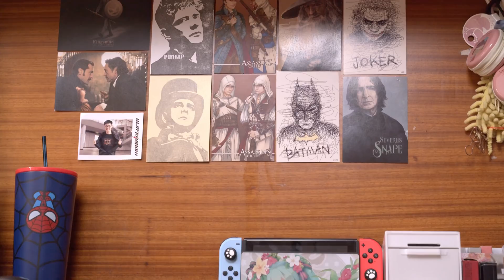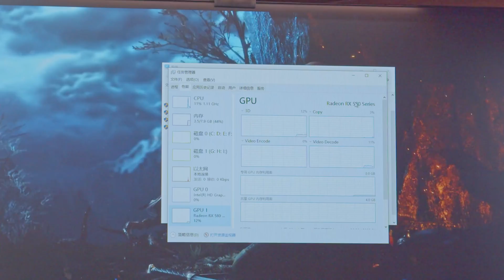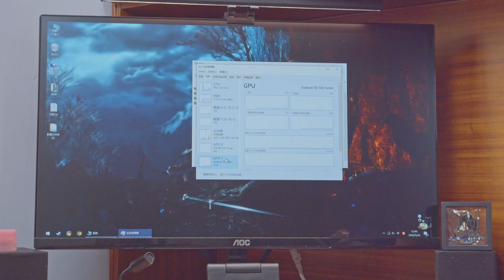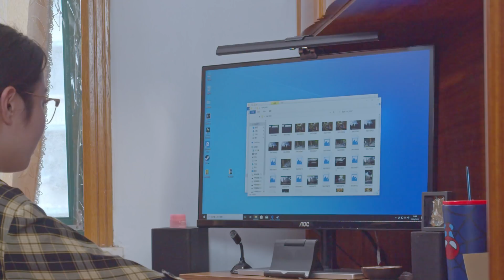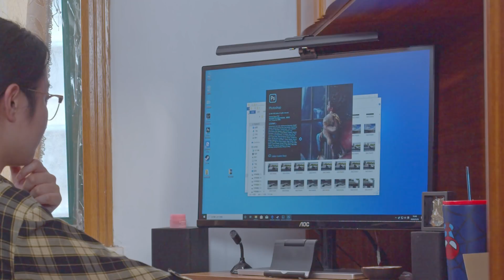给女摄影师粉丝上门升级个PS不卡的电脑【上门换电脑02】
这次上门换电脑，我们选了位女粉丝，是位摄影师，几年前自己买配件装的电脑，感觉PS和LR有点卡，上门看看能换换啥硬件。打开机箱居然把我们惊倒了。

摩登街头 - Modern Trap Beat
片头-Sport Rock Trailer Loop
自信节拍
麦芽科技-MotivationInspiringUpCorporate